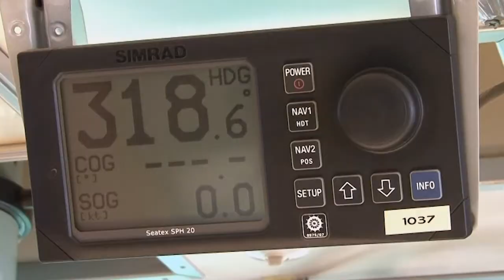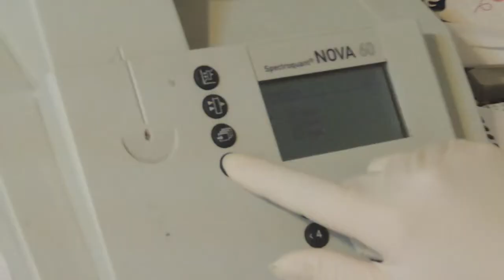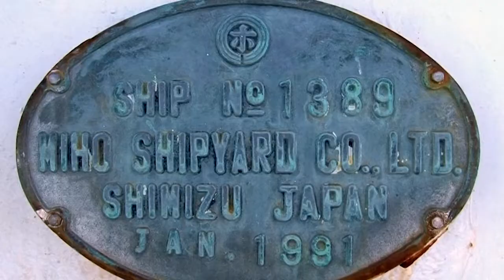Buque científico del IFOP Abate Molina zarpa a investigar la merluza común HD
Buque científico del Instituto de Fomento Pesquero, zarpó en crucero para estudiar la merluza común.   Se trata de uno de los cruceros más largos que realiza el IFOP para investigar el recurso pesquero más popular del país, conocido como "pescada" que es base de la dieta alimenticia de los chilenos y sustento de la pesca artesanal.